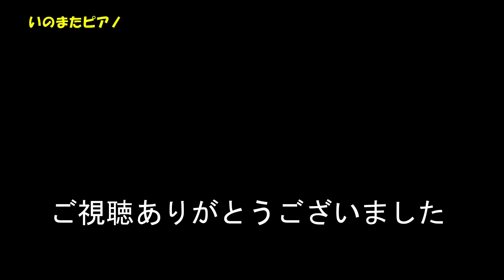女性一人でグランドピアノ簡単移動 ※特殊な訓練は必要ありません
こんな製品が欲しかった！いつでも簡単室内移動
重いグランドピアノが安全に楽々移動できる補助キャスターをご存じですか？ご自宅でも使用できます。